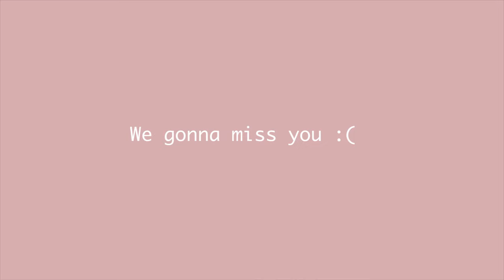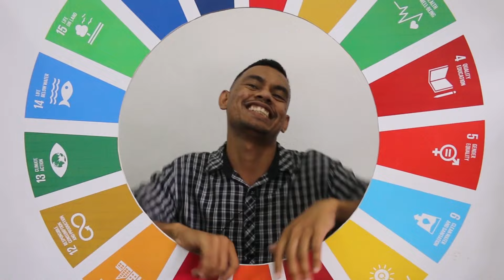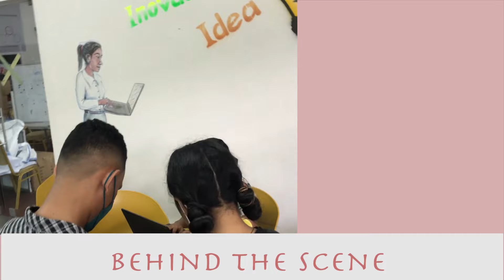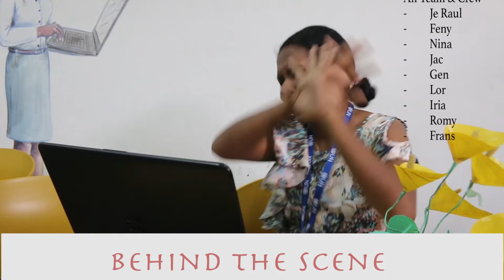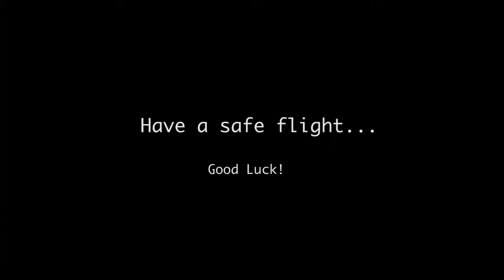Video despedida husi kolega servisu | Farewell video from Colleagues - UNV Timor-Leste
Ida ne'e video badak ne'ebe hau nia kolega servisu sira fo hau bainhira hau mai eskola.Kontenti no agradese tebes tanba hau nia ona oportunidade hodi servisu hamutuk ho jovem sira ne'ebe mak ativu, badinas no dedika-an tebes ba sira nia responsabilidade.

To all my fellow colleagues, thank you so much for this sweet message and support. Couldn't have done this without your sacrifice put in this work. Trust me, I couldn't be more proud of you all. You guys are amazing, please keep up this great work. As I always say "build your wings and fly high"
Sending you all big hug all the way from Ireland! Love you all